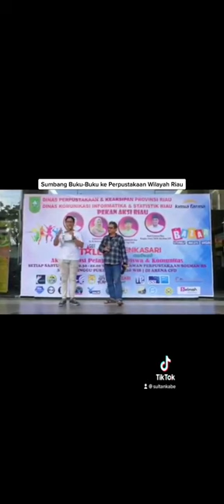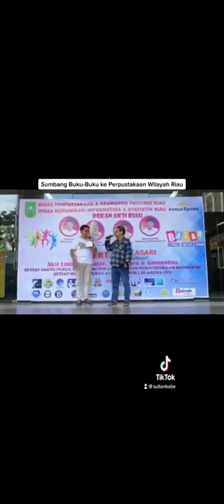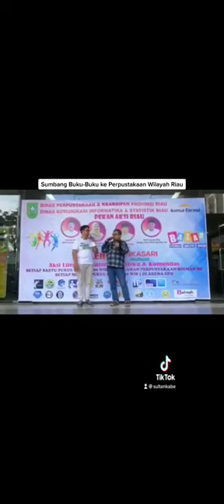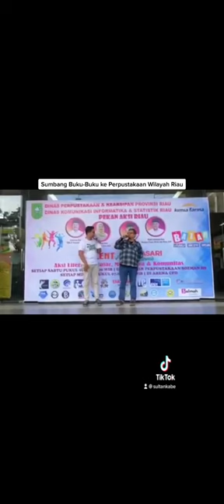KETIKA NYUMBANG BUKU-BUKU KE PERPUSTAKAAN WILAYAH RIAU